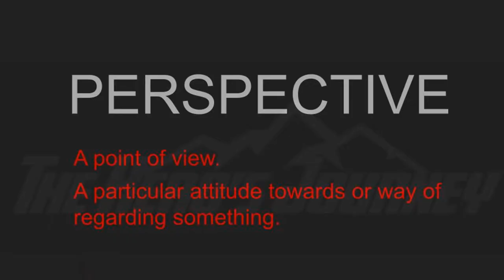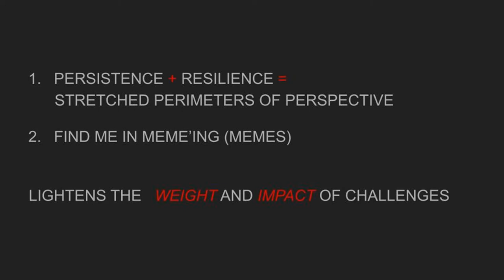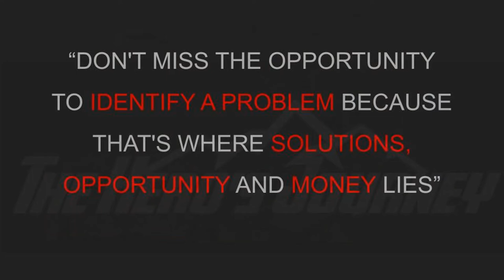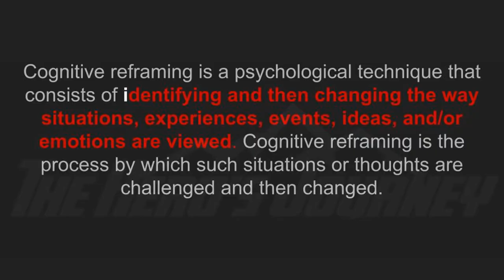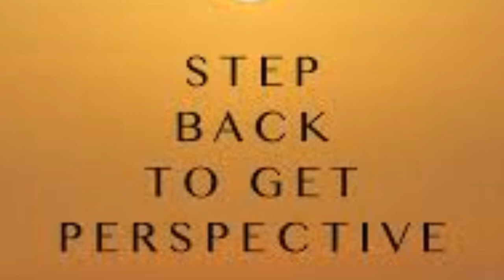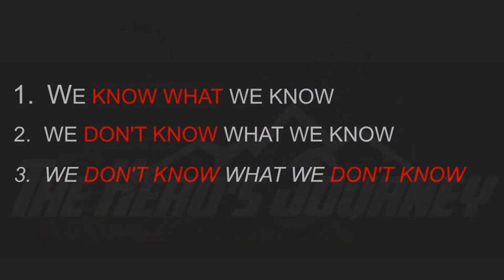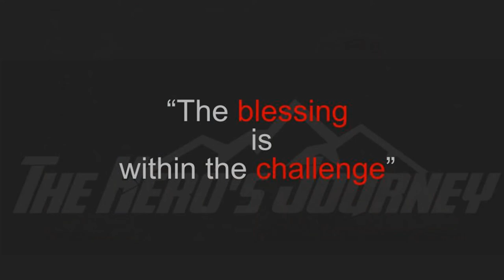The Power of Perspective - How to Reframe any Problem with a Positive Point of View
In this video Mpho Mpholo and Ricardo Fernandes chat about the power of positively reframing any challenge to become aware of the infinite number of solutions to solve your problem. Ricardo breaks down the framework used by Discovery founder, Adrian Gore; of Stating the perceived problem, acknowledging the affects and exploring the possible solutions.

Stepping back to gain perspective is just the first step; being specific with your goal is critical because through identification of the goal one is then able to simplify the steps to gain clarity of both the stated goal and the actions steps.

If you want to lose weight you need a specific weight goal e.g. 70kg

Once the steps are identified daily practices will need to be adopted and it is worth highlighting that you choose options that are readily available to you.

It is important to note that 80% of your results will come from 20% of your actions which you  must constantly monitor and measure (Getting on a scale every morning) so you can improve on  actions that are part of your practice to your goal.

Through this journey you will need a support system, these are friends, coaches or mentors who can be your sounding boards to provide feedback and hold you accountable.

The glue that holds all these moving parts together is humor and  positive persistence which will not only help you move out of your comfort but will ultimately pay handsome dividends when you reach your goal.